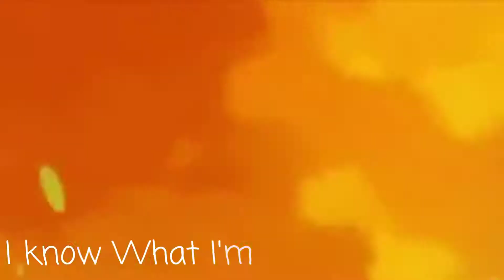One Piece [AMV]-The Way Life Goes